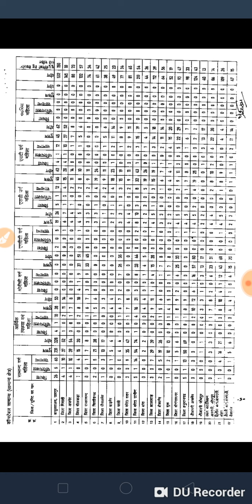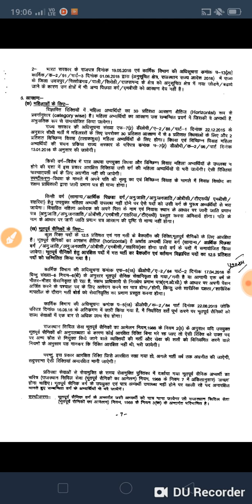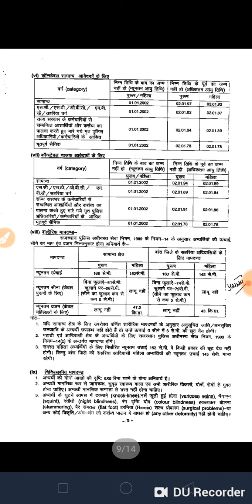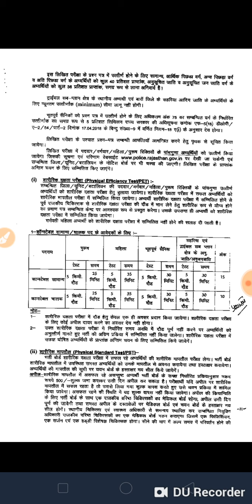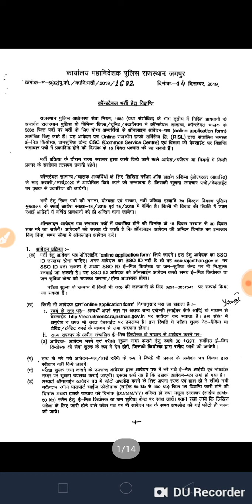Rajasthan police 2019 विज्ञप्ति जारी//संपूर्ण जानकारी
Rajasthan police विज्ञप्ति जारी//संपूर्ण जानकारी
Rajasthan police vigyapti.

official site par proof dekhe.
Press Release & News
S.No. Press Release/News Title Date
1 Notification: Constable Recruitment 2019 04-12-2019 Download